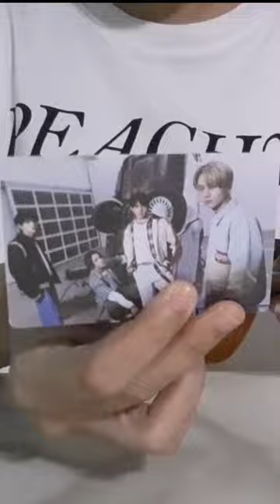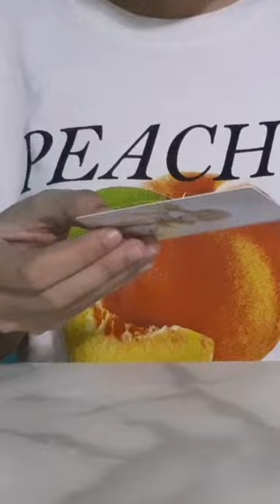Sunoo photocard unboxing💛